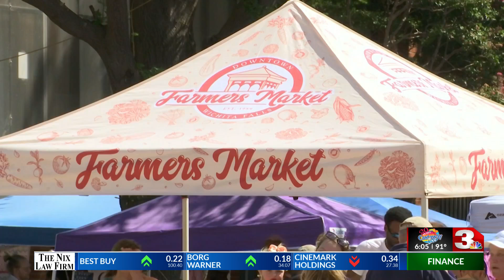Farmers Market "Grillin & Chillin" Labor Day weekend 2024